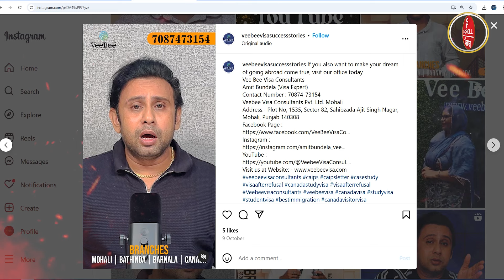ਛੱਡੋ USA, UK, CANADA, ਇਨ੍ਹਾਂ 3 ਮਹੀਨਿਆਂ ਵਿੱਚ ਜਾਓ ਇਸ ਮੁਲਕ, ਬਣ ਜਾਉ ਜ਼ਿੰਦਗੀ